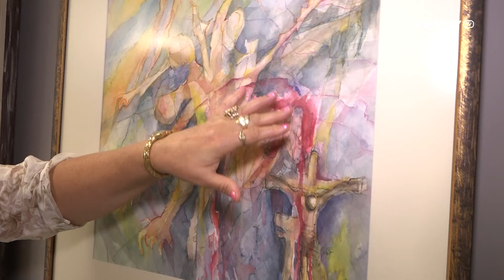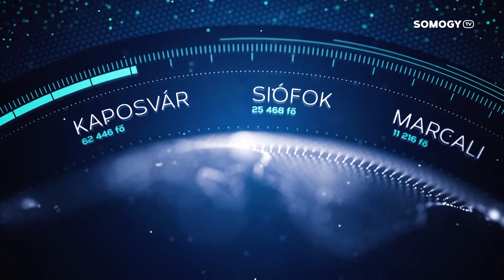Somogy TV - Híradó - 2021.09.15.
Mai Híradónk tartalmából:
 - Számos bölcsőde megújul vagy épül Somogyban, a Foglalkoztatási Paktum pályázatának segítségével pedig képzést indítottak az érdeklődők számára.
 - Megszerezte első hazai győzelmét a Kaposvár férfi vízilabda csapata hazai pályán.
 - Az elmúlt 2 évben készült munkáit mutatja be a közönségnek Nagy Erika.
 - Két év után rendeztek újra falunapon Kőröshegyen.